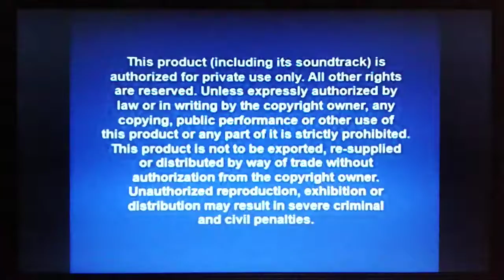FBI Warning/Walt Disney Home Video (VHS)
Samsung VHS